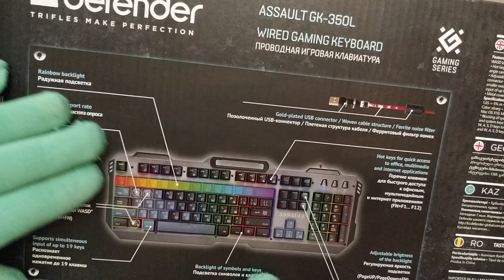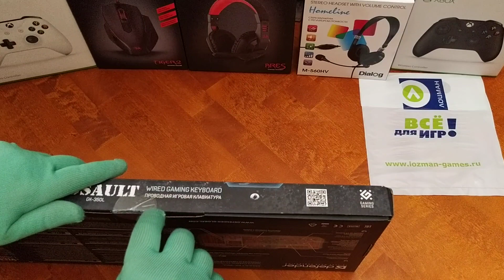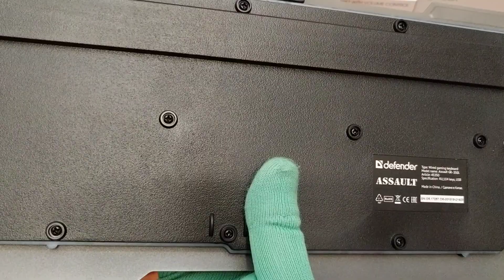Обзор | Игровая клавиатура Defender Assault GK-350L металл с подсветкой | lozmanGames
Клавиатура Assault GK-350L от Defender - игровая, металлическая с подсветкой.

Клавиатура игровая Defender Assault GK-350L, металлическая с подсветкой.

Специальные игровые функции: блокировка системных клавиш Windows и переключение стрелок курсора на кнопки WASD. Блокировка системных клавиш: нажмите и удерживайте клавишу Fn, затем нажмите клавишу Windows - системные клавиши заблокируются. Чтобы разблокировать клавиши, повторите действие. Переключение клавиш W, A, S, D в игровой режим. Нажмите и удерживайте_ Fn, одновременно нажмите_W. Клавиши W, A, S, D переходят в режим стрелок, [↑][←] [↓] [→] соответственно.
Радужная подсветка
Подсветка символов и клавиш
Горячие клавиши для быстрого доступа к офисным, мультимедийным и интернет приложениям
Угол наклона клавиатуры регулируется с помощью ножек
Регулируемая яркость подсветки
Регулируемая частота опроса
Ферритовый фильтр помех
Плетеная структура кабеля
Позолоченный USB-коннектор. Позолоченное напыление обеспечивает лучшую проводимость, меньшее сопротивление и окисляемость.
Влагоустойчивая конструкция клавиатуры
Возможность выключения подсветки
Распознает одновременное нажатие до 19 клавиш
Многофункциональное программное обеспечение
Металлическая крышка
Характеристики:
Клавиши
Тип клавиатуры - мембранная
Общее количество клавиш - 104
Вид дополнительных клавиш - мультимедиа
Подсветка клавиш - есть
Цвет подсветки клавиш - многоцветная
Конструкция
Конструктивные особенности - полноразмерная
Материал корпуса - пластик, металл
Подключение и интерфейсы
Тип подключения - проводная
Интерфейс подключения - USB
Длина кабеля - 1.55 м